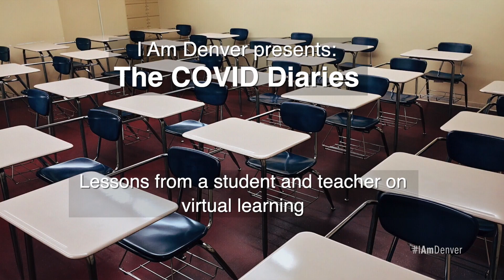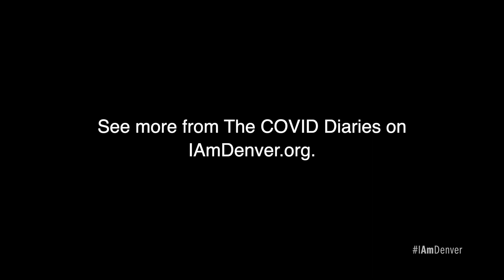I AM DENVER | The COVID Diaries: Lessons from a teacher and student on virtual learning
Virtual schooling hasn’t been easy on teachers, parents or students this year. In this chapter of The COVID Diaries, a teacher and an elementary school student talk about what it’s like to learn and teach from home.

► We would like to hear from you. If you have a story to tell that hasn’t been told before, or if you know of someone whose story should be told, we want to hear it.